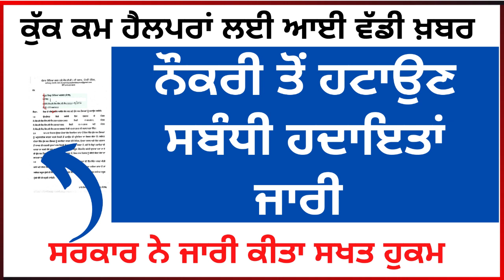Punjab 6th pay Commission Latest News, 6th Pay Commission Punjab Latest News, 6th Pay Commission Pun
ਦੋਸਤੋ Punjab Education Hub ਚੈਨਲ ਵਿਚ ਅਸੀਂ ਮੁਲਜਮਾਂ ਅਤੇ ਪੇਂਸ਼ਨਰਸ਼ ਨਾਲ ਜੁੜੀ ਅਤੇ ਪੰਜਾਬ ਸਰਕਾਰ ਨਾਲ ਜੁੜੀ ਸਰਕਾਰੀ ਨੋਟੀਫਿਕੇਸ਼ਨ ਅਤੇ ਸਕੀਮ ਦੀ ਅਹਿਮ ਜਾਣਕਾਰੀ ਲੈ ਕ ਆਉਂਦੇ ਹਾਂ. 6ਵਾ ਪੇ ਕਮਿਸ਼ਨ ਦੇ ਨਾਲ ਨਾਲ ਅਸੀਂ ਇਸ ਚੈਨਲ ਤੇ ਸਰਕਾਰੀ ਨੌਕਰੀਆਂ ਨਾਲ ਸੰਬੰਧਿਤ ਜਾਣਕਾਰੀ ਵੀ ਆਪਣੇ Subsribers ਤਕ ਲੈ ਕ ਆਉਂਦੇ ਹਾਂ .